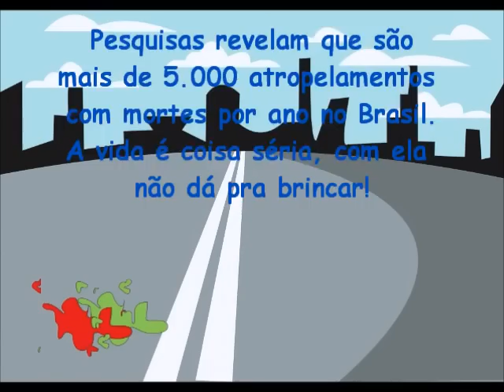ACIDENTE COM MORTES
DESATENÇÃO DOBRADA...